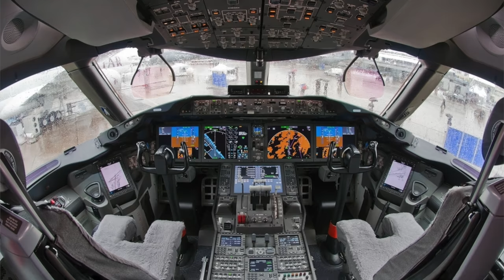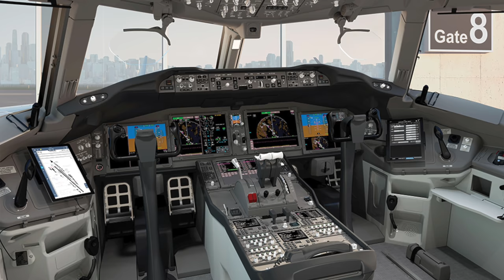787 oder A350 bei EMIRATES? Oder beides? AeroNews